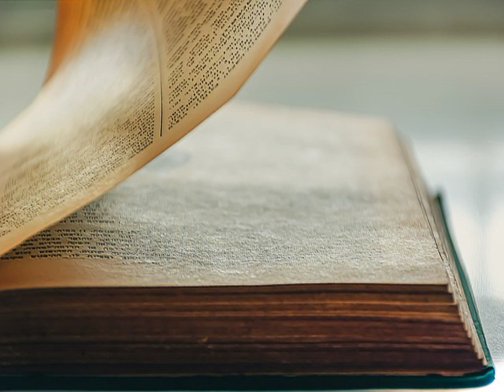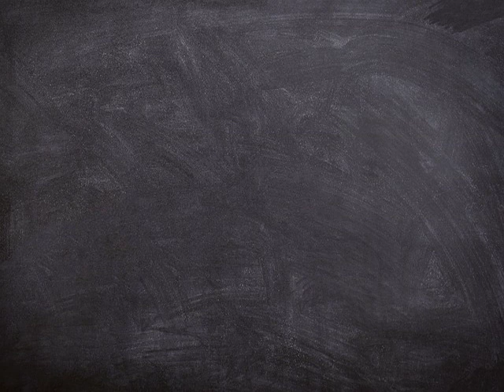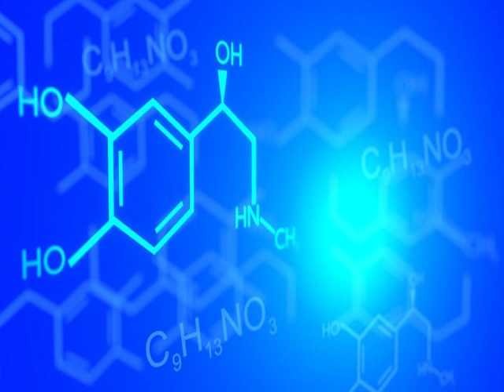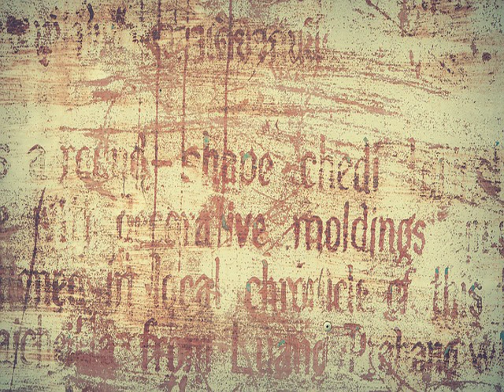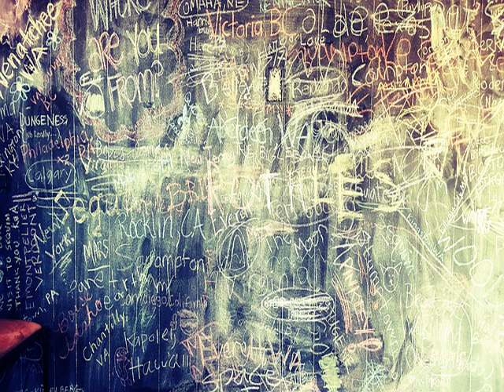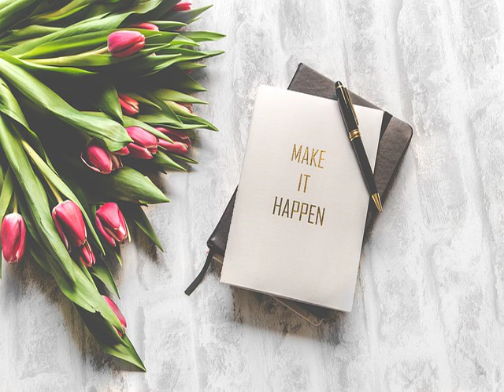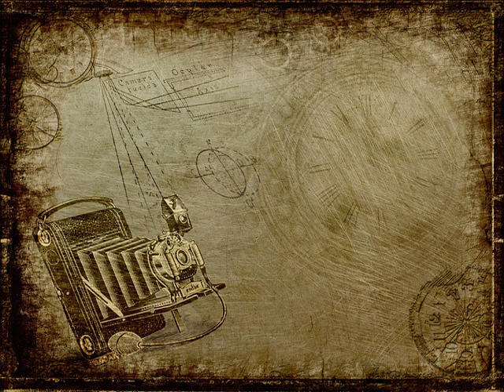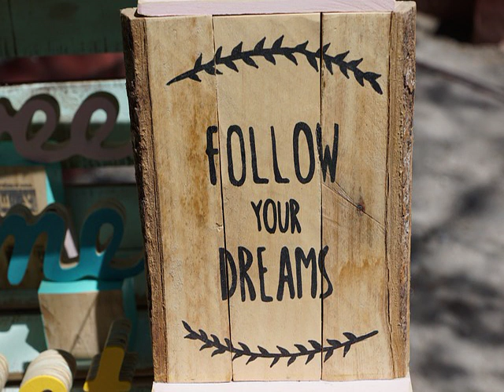gym music bee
© Nhạc Xưa Hay là thương hiệu của chính chủ của Team CT MEDIA
© Bản quyền thuộc về Nhạc Xưa Hay và CT Media
© Copyright by Nhạc Xưa Hay ☞ Do not Reup.